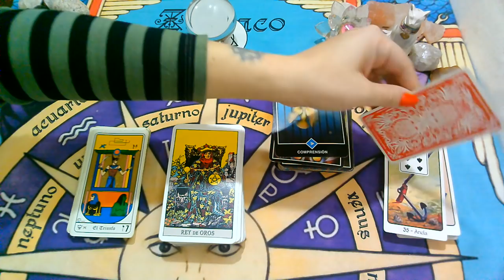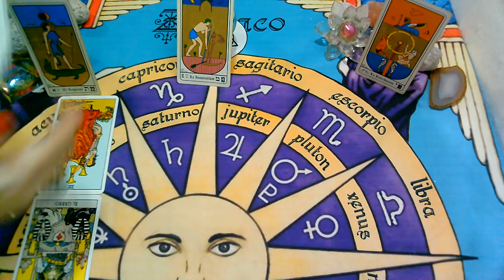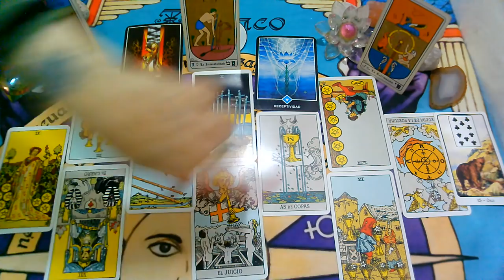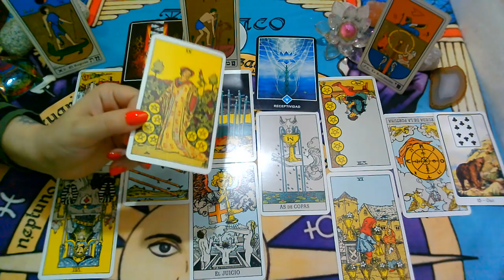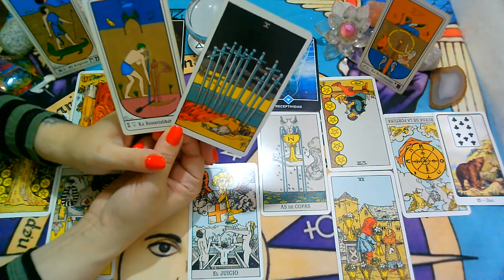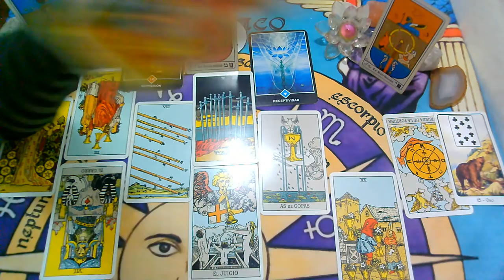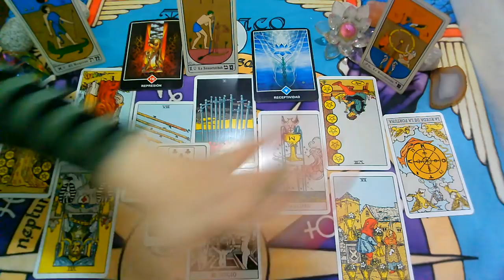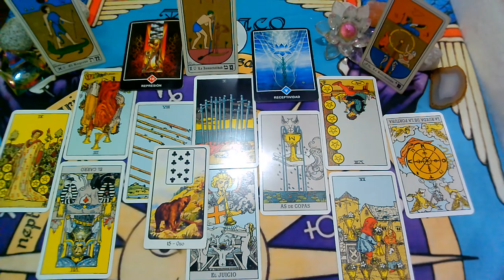*PISCIS*♓😍Quiere llamarte..."EX PAREJA" Que siente?Que piensa?Que hará?"MARZO 2020"(3ra Semana)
Lectura Intuitiva de EX PAREJA para el signo de PISCIS, sol, luna y ascendente para la 3ra Semana  de MARZO 2020.

💜FanPage FACEBOOK :
@Supernova tarot

Creative Commons.